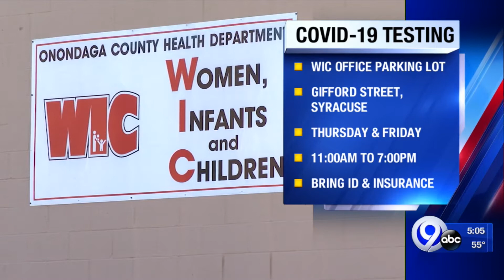COVID-19 testing site